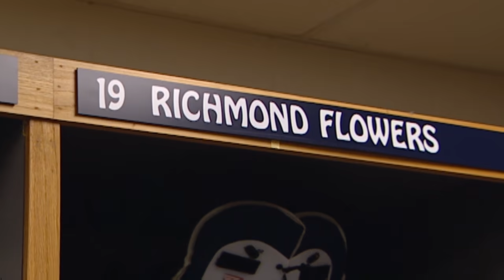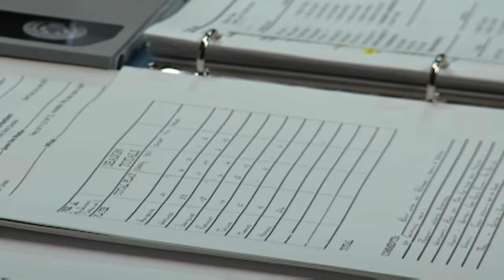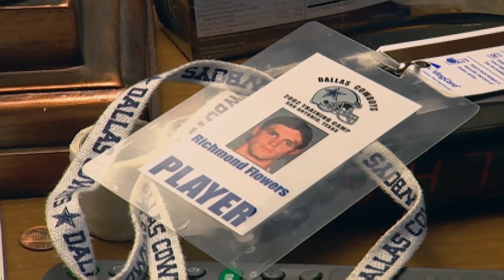Pig Dressing, Cow Chip Throwing and Egg Toss Contest | '02 Cowboys Hard Knocks Ep. 4 | NFL Vault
Watch episode 4 of the 2002 Dallas Cowboys Hard Knocks where Dave Campo takes his team to a ranch to participate in pig dressing, cow chip throwing and egg toss contests.

Later, Deion Sanders works with the wide receivers and the Cowboys play the Carolina Panthers in their preseason game.

The NFL Vault is your home for all things NFL history.

NFL - YouTube.com/NFL